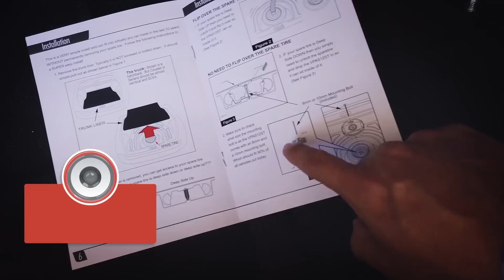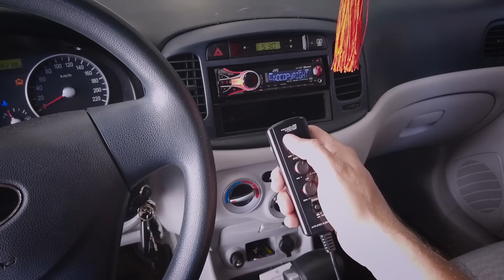El Subwoofer que nunca vas a ver | VPAS12ST de Cerwin Vega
¡Que rollo mis compas! 😀 El día de hoy traemos una petición que muchos de ustedes nos estuvieron pidiendo. La prueba e instalación del Subwoofer VPAS12ST de CerwinVega.

Así que nuestro compa Machiwi se dio a la tarea de instalarlo y probarlo para que puedan verlo en funcionamiento 👏

En definitiva, 👀 si tú buscas de un dispositivo que te de bajos presenciales y que no ocupe nada de espacio en tu automóvil, el VPAS12ST es la opción perfecta para ti ✅ ya que su gran novedad es que lo instalas en el centro de tu llanta de refacción y dejas tu cajuela libre al 100%.

Otra de sus grandes ventajas es que es un subwoofer activo (no necesita amplificador para darle potencia), sus dimensiones son: 34.29cm X 28.57cm X 7.62cm, lo cual lo hace perfecto para coches que tengan rines de 15” o mayores.

¿Te interesa adquiriri este subwoofer? ¡Hazlo con nosotros!